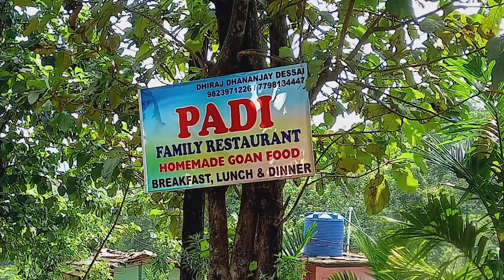Padi Restaurant - South Goa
We are going to bring to you a series of videos bringing out the best of Goa. Exploring places and highlighting key elements, we would like every traveler to explore.

What not to miss on your visit to Goa.

We will try to give you a lot of insight into Goa, which is still readily not available to a traveler.

You name it and we will be your Goa Encyclopedia.
Palm Avenue - Freedom Trail Studio